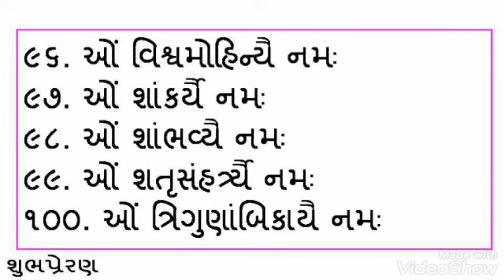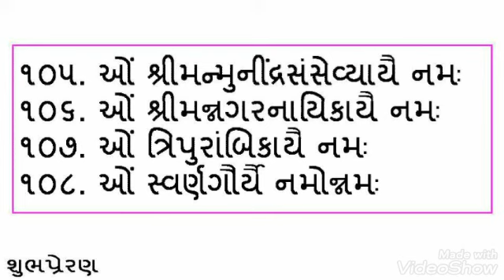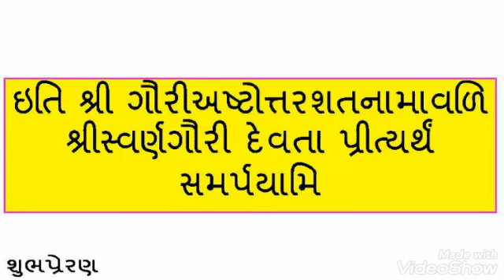GauriAshtottaraShatanaamarchana-Learning Mode (Gujarati Lyrics)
This video is helpful for learning the Gauri Ashtottara Shatanaamarchana by repeating. The script is in large, easy-to-read print in your own language. Extra splitting is done to help beginners. Your subscription will be an encouragement.